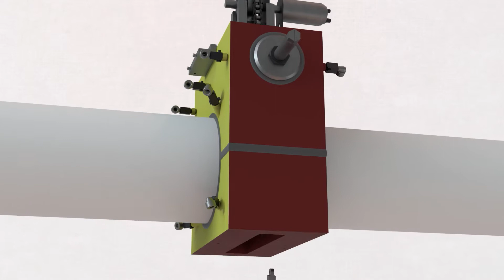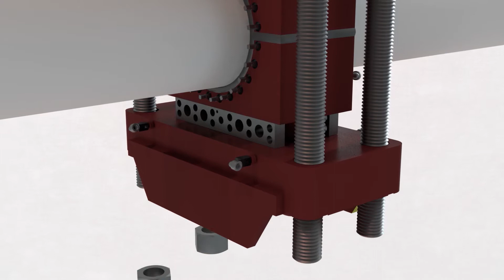Shear Plug for pipeline repairs by PLIDCO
PLIDCO Shear+Plug offers a solution when other pipeline stop repairs can’t be used. It plugs high pressure, high temperature pipelines with no service interruptions.

Wondering why customers trust us? We are the only manufacturer in the industry to offer a 5-year limited warranty on our pipeline repair products.

Trust the Original. Trust PLIDCO